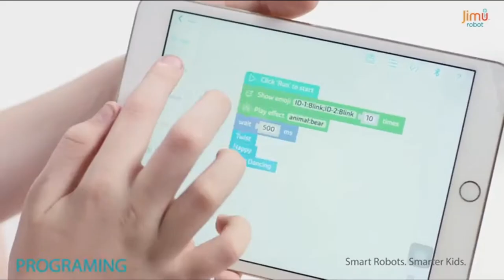UBTECH - Jimu Robot - Astrobot Kit Interactive Robotic - Christmas Gift Suggestion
UBTECH - Jimu Robot - Astrobot Kit Interactive Robotic Building Block System (397 Piece), 8 x 6
If you want to buy in Amazon United States please refer to use the

If you want to buy in Amazon United Kingdom please refer to use the

If you want to buy in Amazon Deutschland please refer to use the

*Introducing buildable, codable, interactive robots from UBTECH Robotics.
*In this kit, you’ll find everything you need to build three, irresistible robots or build your very own JIMU Robot creation.
*Learn hands-on engineering by programming JIMU robots to navigate obstacles, pick-up objects, control light and sound effects, show emotions, and more using Blockly code.
*Program JIMU robots by creating entirely new, custom actions with the PRP (Pose, Record, Play) function.
*Includes 371 snap-together parts, 1 infrared sensor, 1 speaker, 2 LEDs, and 5 smooth motion robotic servo motors. Power adapter and quick start guide also included.
*A compatible iOS or Android device is required.
*JIMU Robot is the award-winning interactive robotic building block system for ages 8 and up. Awards include: Tillywig 2018 Brain Child Award, CES 2017 Innovation Awards Honoree, Time to Play Magazine 2016 Holiday Most Wanted List, and IFA Awards 2015 Best of Show.

Product description
Style:Astrobot Kit
Jimu Robot is the only Robotic Building System that anyone can easily BUILD into specific models or your own creations, PROGRAM and CODE to move with any smart device, and GET SMARTER with STEM skills that will help you in school and life. Jimu Robot engages kids with REAL ROBOTICS, utilizing real robotic servo motors and real robotic sensors for real robotic programming and coding.